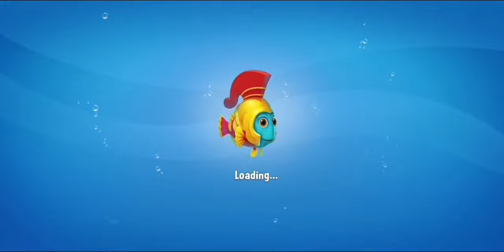Fishdom 9876 Level - NO 💣🧨💥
On the main page of my channel, you can easily find:
- any level you are interested in;
- complete decoration of aquariums;
- all fish in the game;
- seasonal and story events and much more.